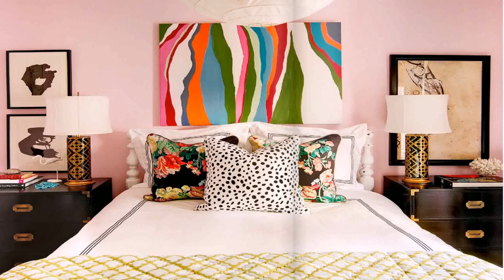Bedroom Interior Design Blog